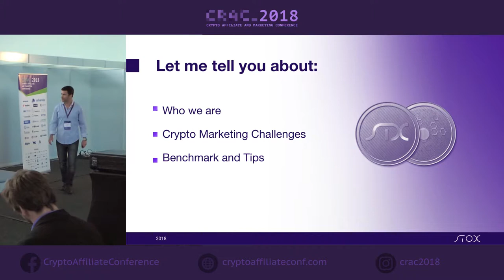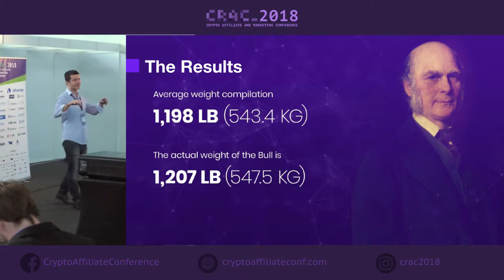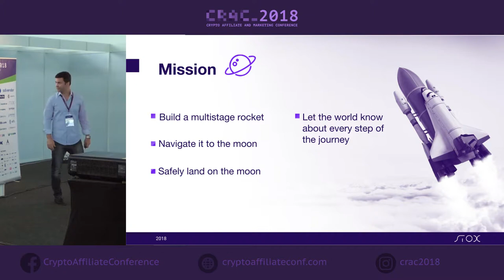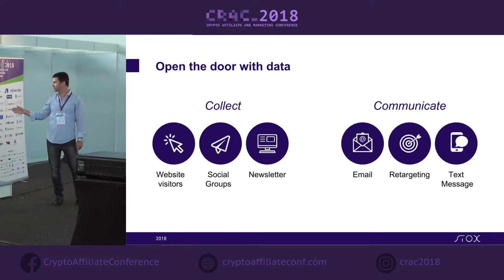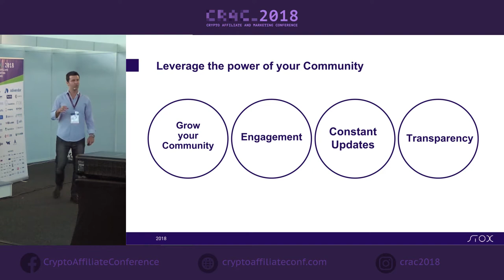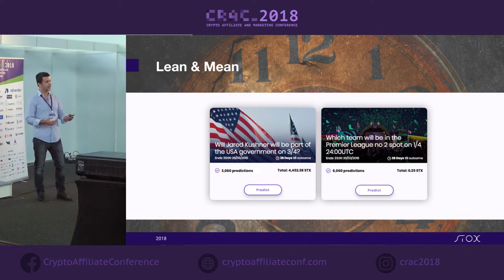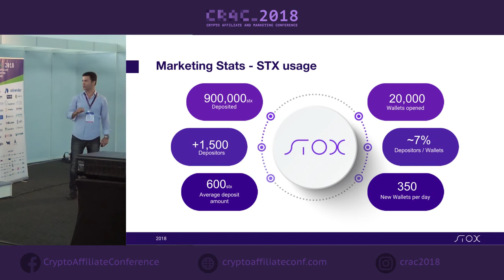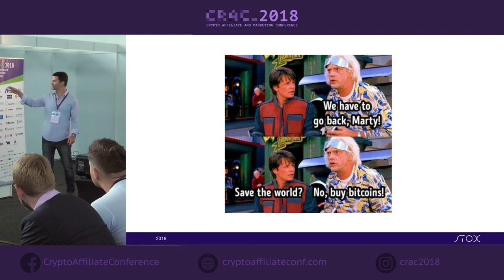CRAC18 lecture by Niv Abramovich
Don't miss a lecture from an exceptional speaker with a great experience in ICO and marketing - Niv Abramovich, Chief Marketing Officer at Stox.

Niv Abramovich is an experienced entrepreneur with a demonstrated history of working in the marketing and advertising industry. An enthusiastic data ninja 🗝️ with high professional skills in Start-Ups, Operations Management, Sales and Payments. Hear from a strong and professionally skilled expert, don’t miss your chance!

Follow the news on our FB page, and watch video lectures from other CRAC speakers. More videos coming soon 🔥!